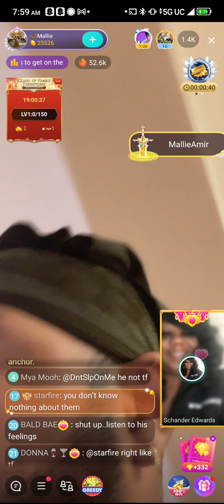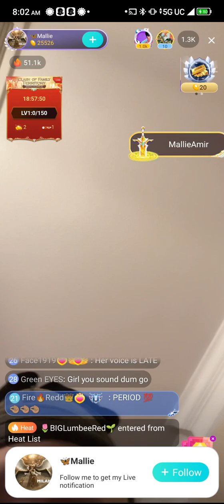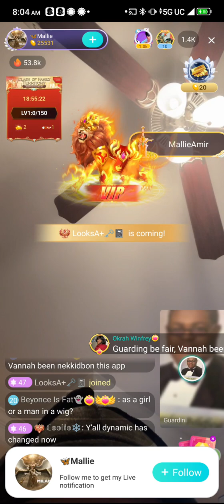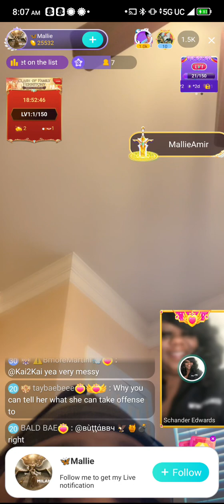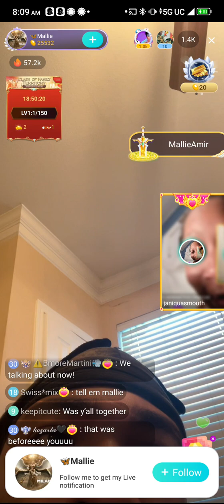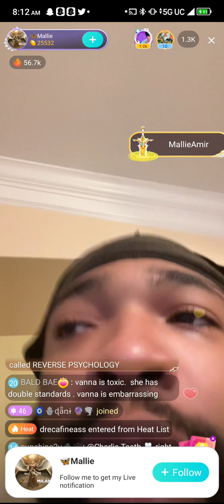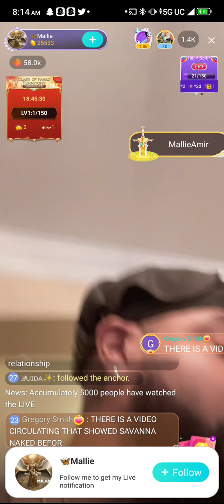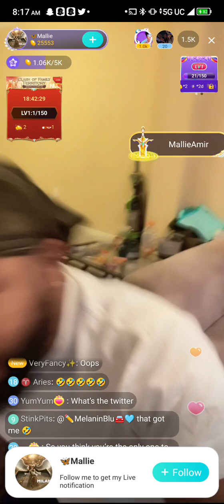BIGO: mallie says he is done with savanna